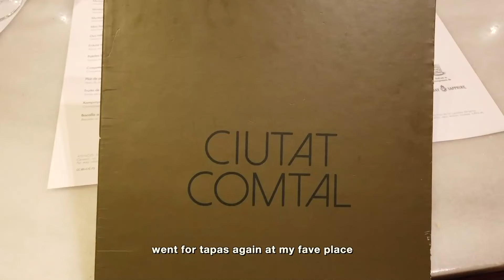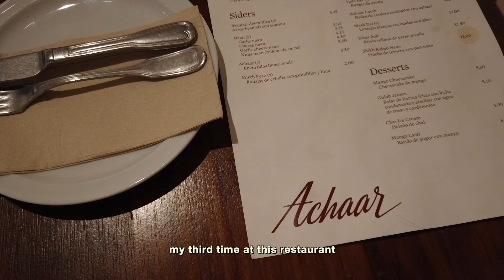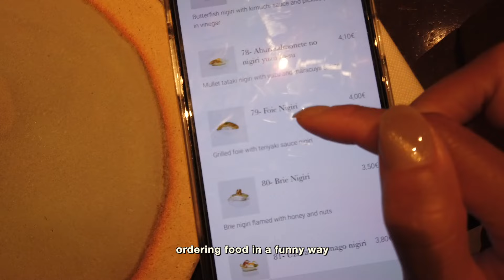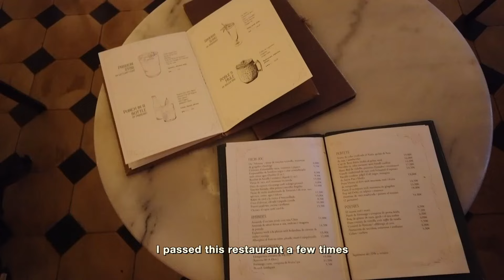Leaving Barcelona earlier than expected...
Welcome to my diaries series where I show you my rather average life as a late 20s girly living her best life in Barcelona. I hope you enjoy watching it as much as I enjoy making it!

♡ Thuvan